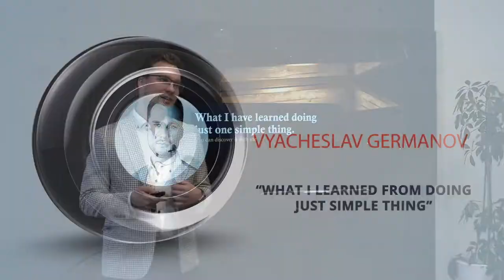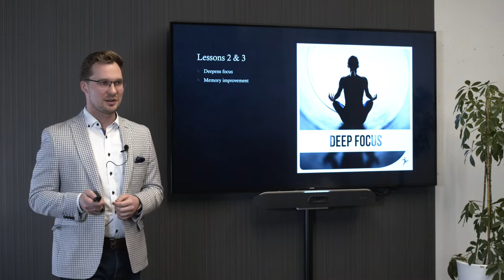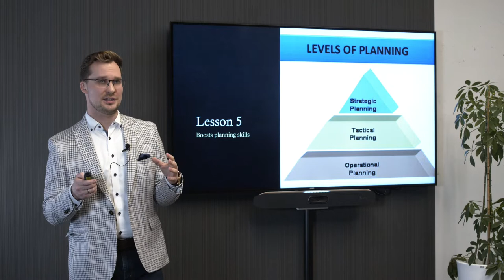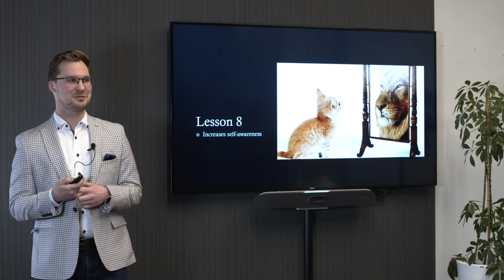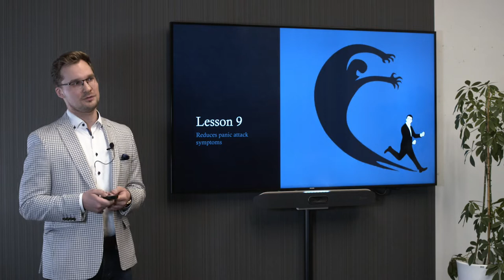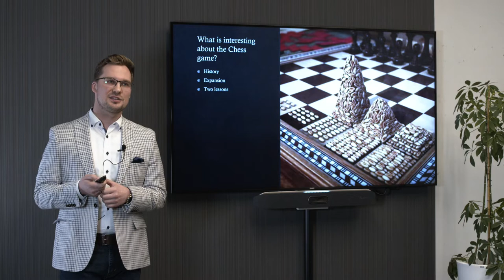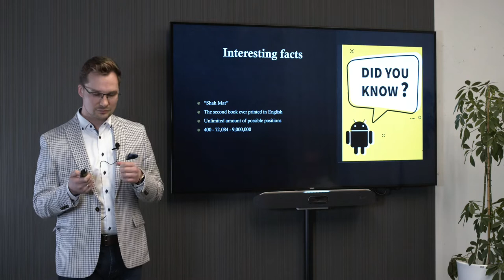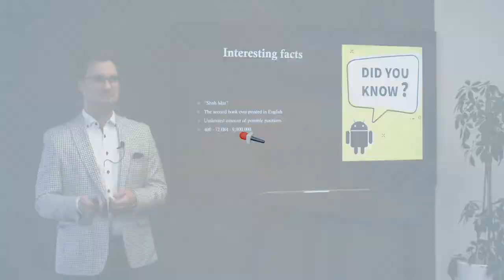CBRE Talks 2022 - Vyacheslav Germanov "What I learned from doing just simple thing"